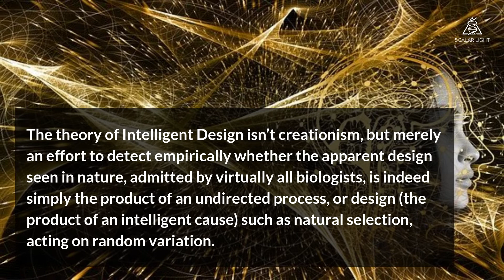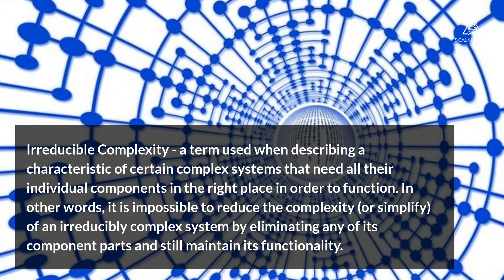Intelligent Design in Nature – Where We Find It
The theory of Intelligent Design in nature postulates that in the face of the organization of our universe at the astronomical, biological, and organic levels, it becomes evident that behind it all, there is irreducible complexity, that is, that it is impossible to imagine that some complex systems such as living beings or some coincidences in cosmic and planetary laws are caused by chance and that the development and organization of complex systems from simpler organizations imply the existence of a Design, and therefore the existence of a Designer. At the same time, it implies that everything has a purpose, which is not often speculated about.